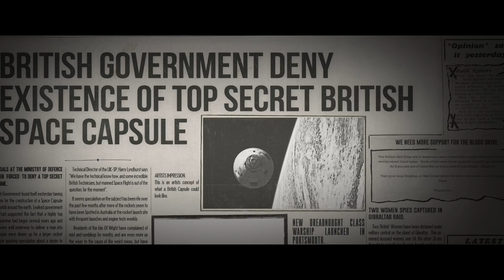Capsule - Official Trailer (2016)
Based on historical events surrounding the International Space Race, it’s 1959 and a British astronaut is trapped, hopelessly alone, in a malfunctioning capsule orbiting the Earth. After missing his re-entry window and with limited contact to his Mission Control, the deeply suspicious Russians and Americans attempt to intervene. Now, to make it home alive, he must make a choice that may have unimaginable consequences for the outcome of the Cold War.

One Man, One Mission, One Choice… Who will he Trust?

Starring: Edmund Kingsley, Lisa Greenwood

Directed By: Andrew Martin